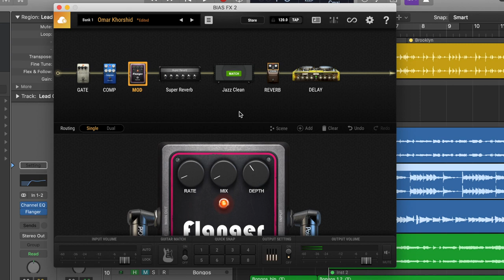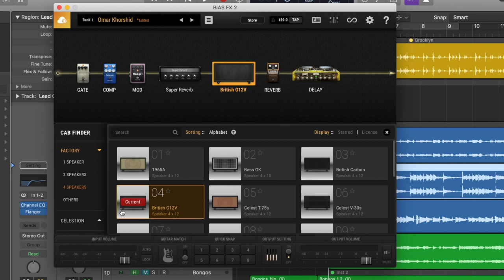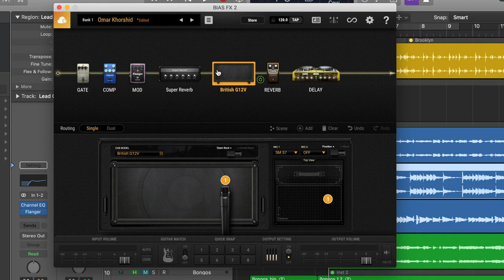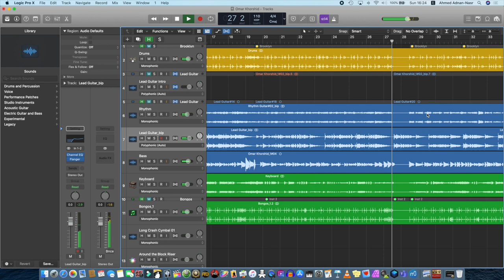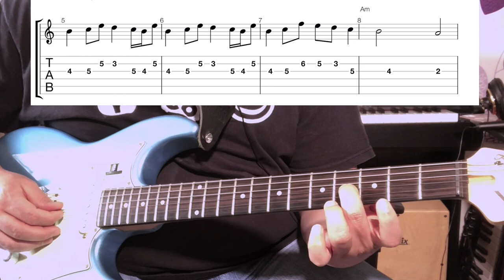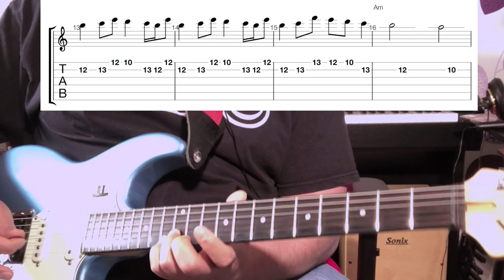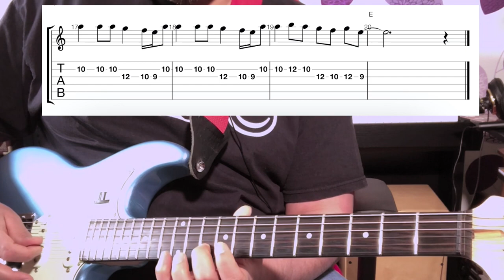تعليم جيتار - كيف تعزف مقطوعة عمر خورشيد حتي آخر العمر - Play Omar Khorshid's music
شرح لكيفية عزف مقطوعة حتي آخر العمر الشهيره لعمر خورشيد - ستجد النوته والتاب علي صفحتنا للفيس بوك في اللينك اسفل